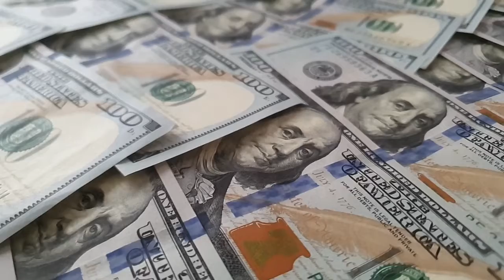Us Dollar l Free Stock Footage | No Copyright Videos | Creative Common !